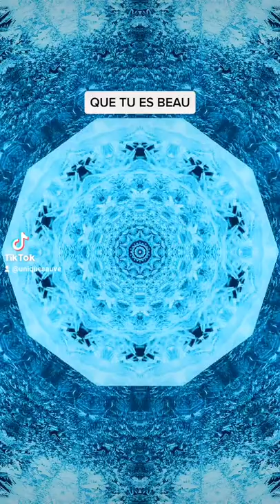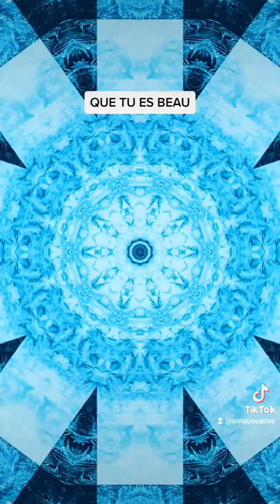JÉSUS QUE TU ES BEAU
ECOUTE  ET MEDITE CE BEAU POEME D'ADORATION